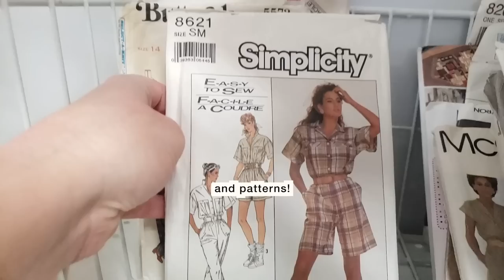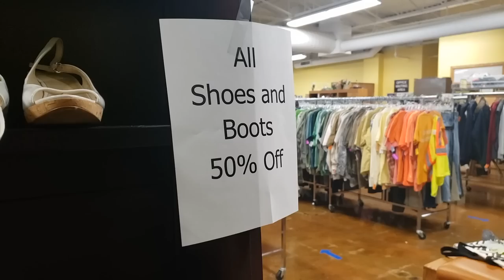A thrifting trip and a cargo pants thrift FLIP!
Let's go thrifting! I'll also show you how I flipped a pair of khakis into cargo pants!

CHAPTERS:
00:00 - Intro
01:31 - Thrifting
04:06 - Thrift Haul Try On - Sweaters
10:38 - Cargo Pants Thrift Flip
12:45 - Taking in the Pants Waist
14:47 - Making Cargo Style Pockets
16:57 - Final Cargo Pants!

Camera: Sony ZV-1
Computer: Apple MacBook Air 13" (2021)